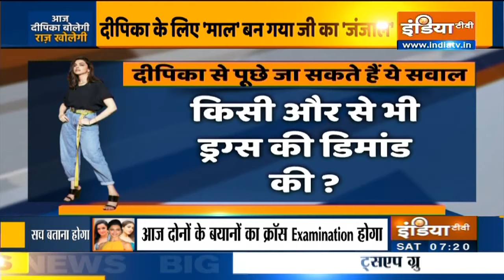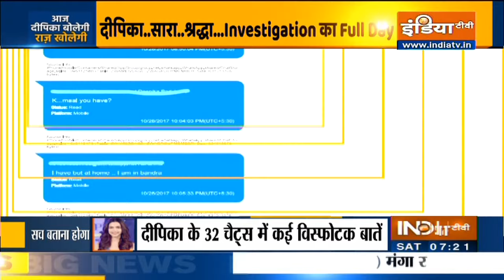Deepika Padukone, Sara Ali Khan और Shraddha Kapoor से आज होगी पूछताछ, NCB ने बनाई सवालों की लिस्ट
सुशांत सिंह राजपूत की मौत मामले में सामने आए ड्रग्स कनेक्शन के बाद नारकोटिक्स कंट्रोल ब्यूरो की जांच अब कई ए लिस्टर बॉलीवुड स्टार्स तक जा पहुंची है. जिनमें दीपिका पादुकोण (Deepika Padukone), सारा अली खान (Sara Ali Khan) और श्रद्धा कपूर (Shraddha Kapoor) जैसे स्टार्स के नाम शामिल हैं. इस केस में सबसे अहम, महत्वपूर्ण और हैरान कर देने वाला नाम सामने आया बॉलीवुड की मस्तानी दीपिका पादुकोण (Deepika Padukone) का, जिनके नाम के खुलासे के बाद हर कोई हैरान रह गया.

आज एनसीबी ने दीपिका पादुकोण को पूछताछ के लिए बुलाया है. दीपिका के साथ ही उनकी मैनेजर करिश्मा प्रकाश को भी से पूछताछ के लिए बुलाया गया है. माना जा रहा है कि एनसीबी आज दीपिका और उनकी मैनेजर करिश्मा प्रकाश को आमने-सामने बैठाकर पूछताछ कर सकती है. एनसीबी इससे पहले भी करिश्मा प्रकाश से पूछताछ कर चुकी है. एनसीबी ने बीते शुक्रवार को बॉलीवुड एक्ट्रेस रकुल प्रीत सिंह और करिश्मा प्रकाश से पूछताछ की थी.